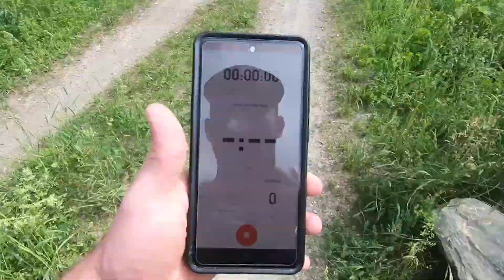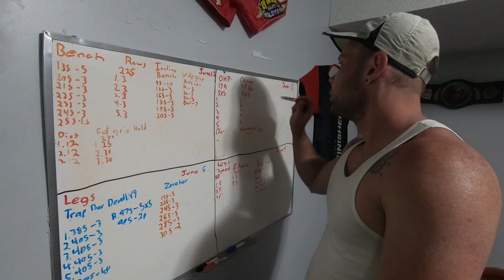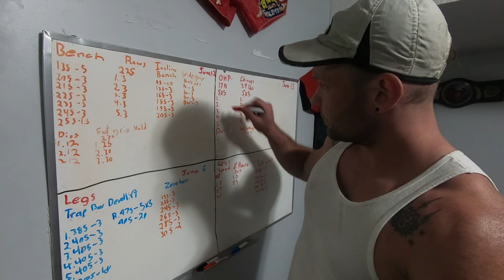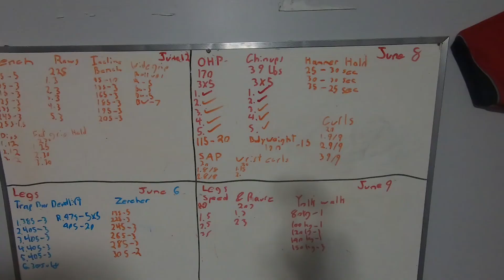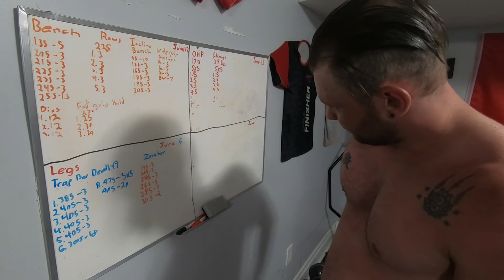Home Gym Workouts featuring Robert Thomas - FFV063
Home Gym Workouts featuring Robert Thomas